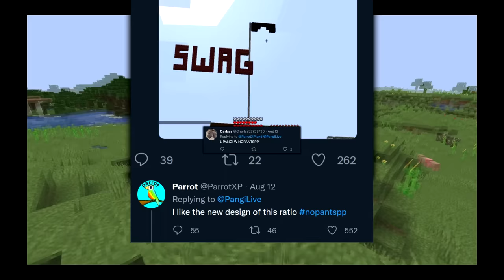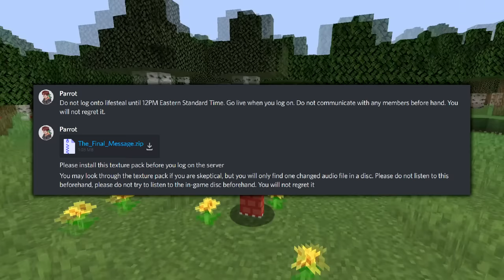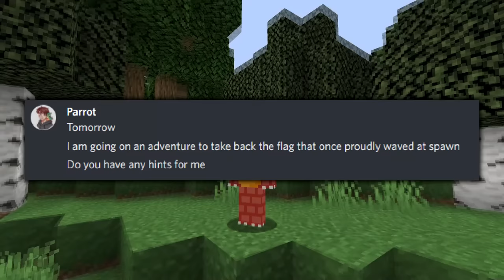Why I Started A WAR Over PANTS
I Started A WAR Over PANTS on the Lifesteal SMP... THIS WAS INSANE

This series is inspired by ParrotX2 and SpokeIsHere's SMP Minecraft Series, as well as TommyInnit and Dream on the Dream SMP server. However, instead of it being SpokeIsHere, ParrotX2, TommyInnit or Dream, it's actually just PrinceZam, POG. I like to make super epic traps, and this is similar to a Custom Minecraft Challenge video, except the Custom Minecraft Challenge is to survive. You could call this Minecraft, But Lifesteal SMP.

Subcount: 28,420